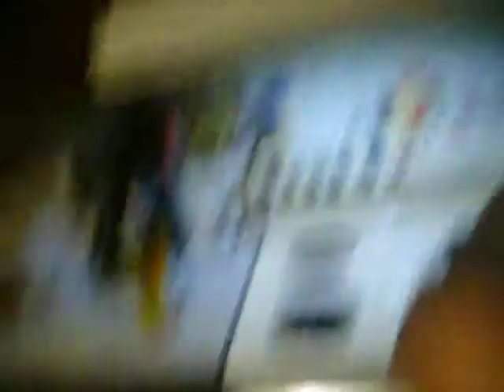kill a whole 40 oz in less than 10 sec